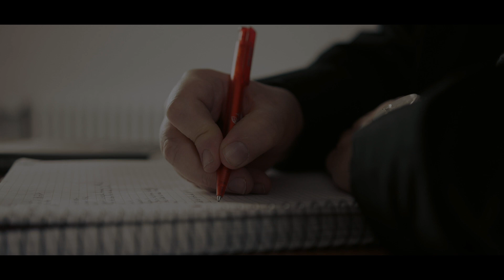Heinz Rudolf Kunze - Wenn man vom Teufel spricht (adeo Verlag)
"Wir sind die Menschen.
Wir sind weder Moralpächter und Correctness-Klugscheißer
noch rechtsdrehende Ratten für die diesbezüglichen Fänger.
Wir sind die Bewohner dieser schönen Gegend.
Wir sind die Bürger.

Der Wahrheit die Ehre zu geben, gegen Fake News, Lügen, Ignoranz und Gleichgültigkeit einzustehen, das ist Heinz Rudolf Kunzes Anliegen.

In den 200 Zeitgeschichten seines neuen Buches "Wenn man vom Teufel spricht" finden seine Besorgnis über die politischen Entwicklungen und die Bedrohung der Freiheit ebenso wortgewandt und scharfsinnig Platz wie der Spaß am Absurden und Geschichten über Liebe, Schmerz und das kleine Glück im Leben.